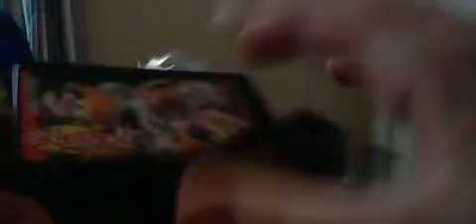unboxing Three-Segment Launcher Grip